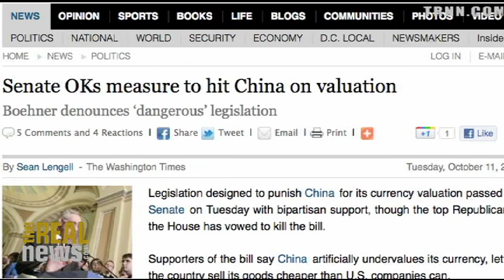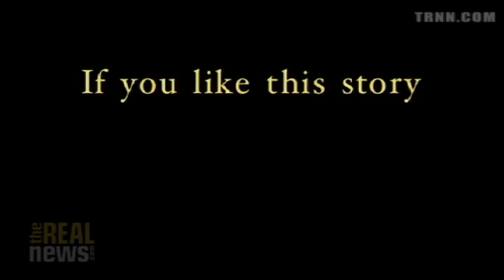Senate Bill Threatens Currency War with China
Michael Hudson: Senate proposal based on junk economics and is illegal under international law